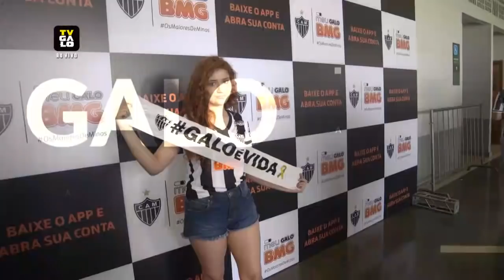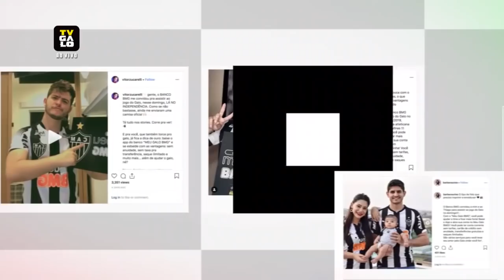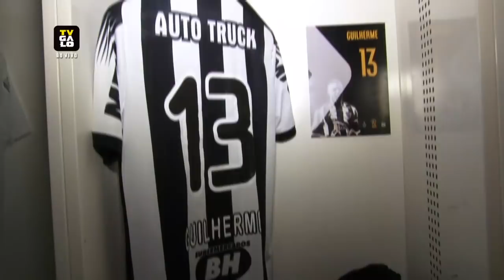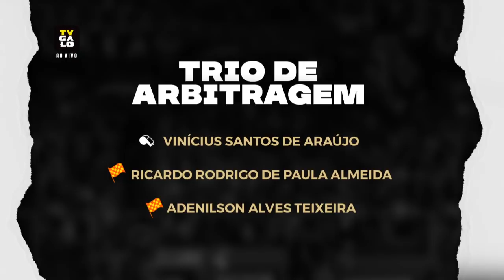Galo Fun: Soccer Galo - Time Éder x Time Reinaldo